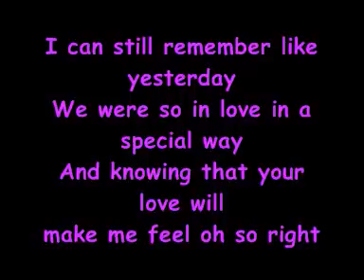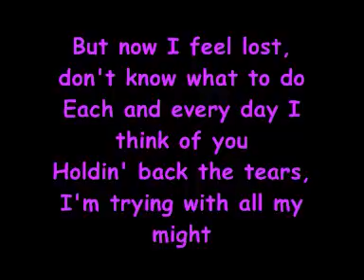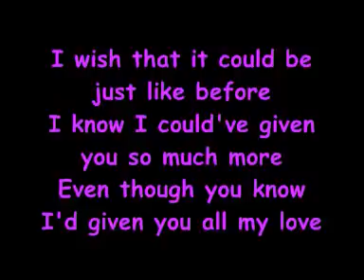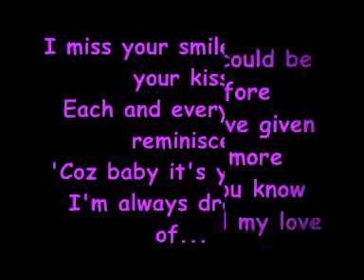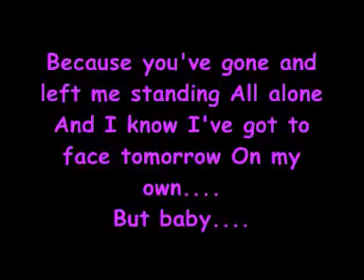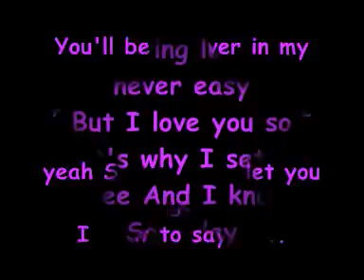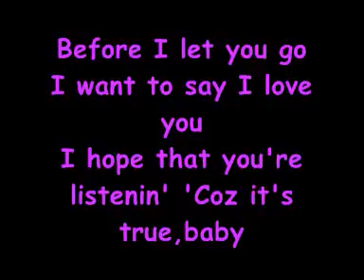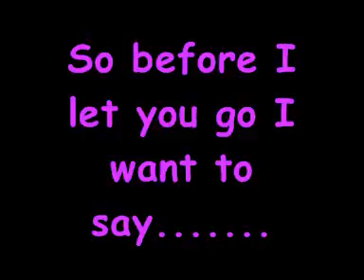Before I Let You Go - Freestyle [Lyrics]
Lyrics to Freestyle's Before I Let You Go.